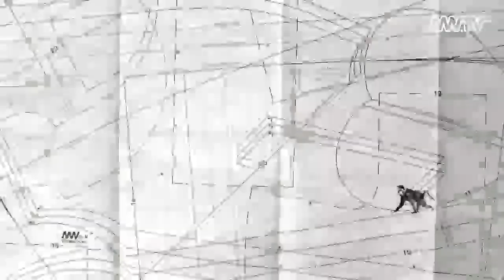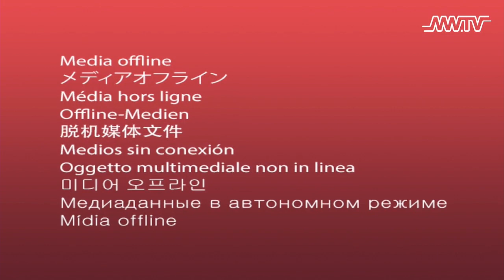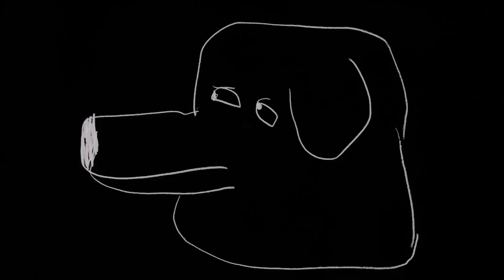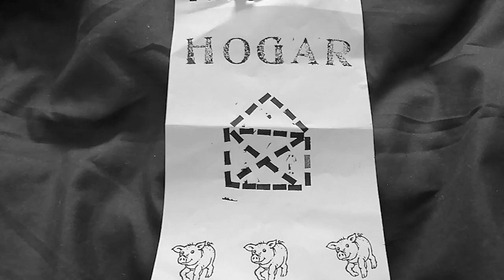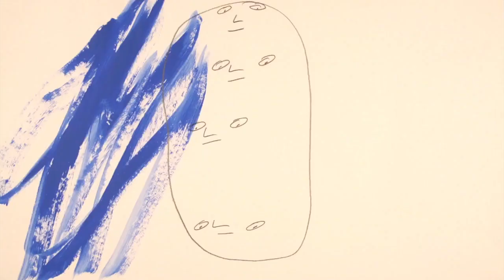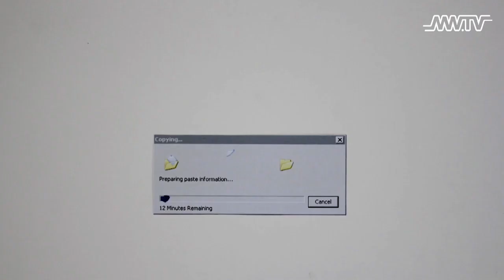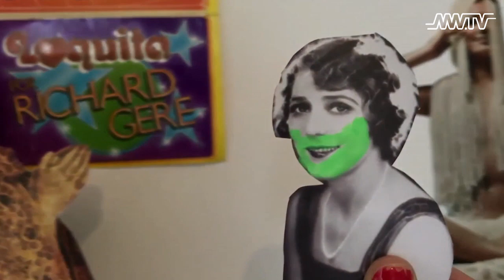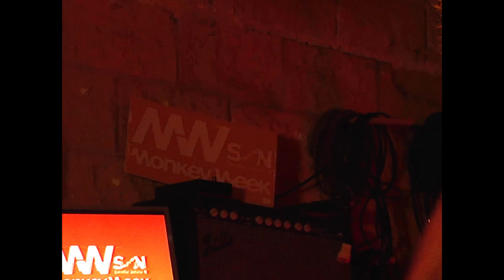Monkey Week SON Estrella Galicia 2020 en MWTV - Programa completo de conciertos: DÍA 5 - Sábado 21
En la quinta jornada de Monkey Week SON Estrella Galicia 2020, nuestra edición 100% online, pudimos disfrutar de los showcases en directo en MWTV de las bandas que te indicamos a continuación.

Índice:
0:06:09 Showcase GHOULJABOY
0:26:37 Showcase MARKET
0:36:39 Showcase ROSARIO LA TREMENDITA
1:03:45 Entrevista "Casi a solas con PACO LOCO": GARY LOURIS
2:06:31 Showcase VERA FAUNA
2:36:56 Showcase IRENEGARRY en Escenario @strim_es
2:55:50 Gente Mona. Un zoom con LUIS BASILIO (LOS NASTYS)
3:06:30 Concierto Pirata LOS NASTYS
3:09:10 Showcase THE VERSIONS
3:22:10 Showcase HOGAR
3:36:20 Live Session SON Estrella Galicia DANI
4:32:15 Live Session SON Estrella Galicia LORENA ÁLVAREZ
5:14:15 Karaoke LOS JAGUARES
5:18:28 Showcase COLECTIVO DA SILVA
5:41:00 Entrevista LORENA ÁLVAREZ y DANI
5:58:43 Showcase LAURA LAMONTAGNE & PICOAMPERIO
6:26:30 Gente Mona. Un zoom con AIXA VILLAGRÁN y JULIÁN VILLAGRÁN
6:43:30 Showcase SPACE SURIMI
7:01:25 Showcase LAURE BRIARD
7:36:03 Showcase HABITAR LA MAR
7:59:18 Concierto Pirata PELOMONO
8:03:57 Showcase BRONQUIO
8:22:58 Showcase ROMEROMARTÍN
8:45:33 Showcase LOS DOMINGUITO

Y recuerda que entre estos contenidos también encontrarás tutoriales locos, animaciones bizarras y muchas secciones delirantes.